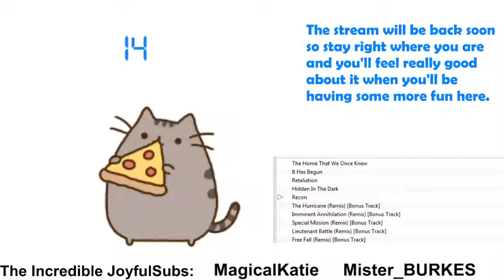XCOM: EW Long War S01E27 – beta 14 brutal Ironman – XCOM veteran let's play challenge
you will find more XCOM: EW Long War brutal Ironman and other strategy games live let's plays every european evening :)

Voice commands like "home" had to be used due to my hand injury recovering. Couldn't click with my hands, so I clicked with voice activated macros.

If you enjoyed, "like" the video so my tiny little channel goes up in search rankings and gets noticed more =) Thanks!